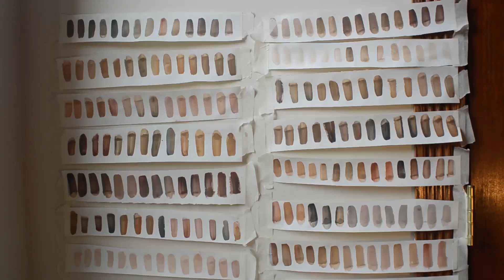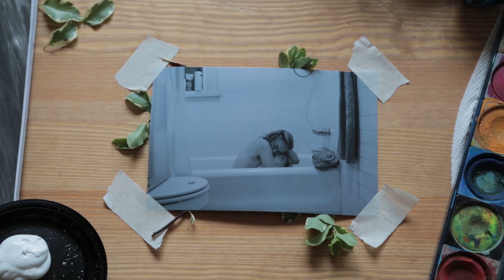Better Reflections | SoSonia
If you would like to send in a video for Sonia's Better Reflections project, email a link for your video to .
We put so much emphasis on our reflection in the mirror. How do my looks compare to hers? What if I were taller, prettier, stronger? I think it's time we stop looking at the reflection in the mirror and start reflecting more on who we are. You are a strong and beautiful human, and only you can show that reflection to the world. Send this video to someone who needs to be reminded of how beautiful they are.

Thanks to Naoma, Aimee Smyke, and Christina Chung for appearing in the video!